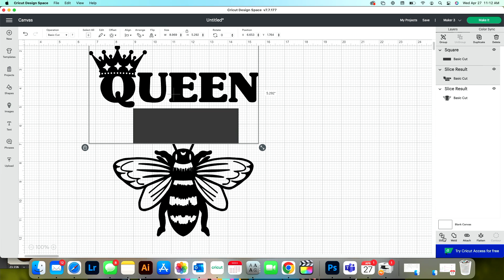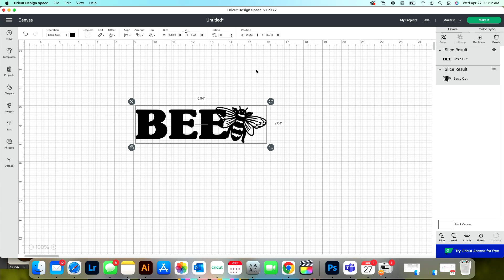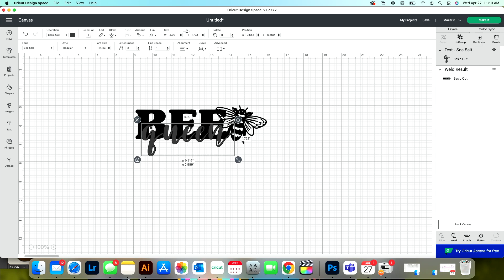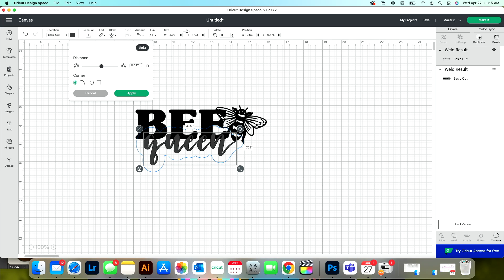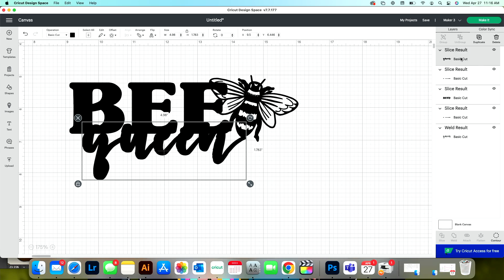Cricut Basics: How To Knockout Text in Cricut Design Space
Join the Flock TODAY for hundreds of cut files, member-only content, free commercial licensing, access to an exclusive Facebook community, and more!

Learning how to knockout text in Cricut Design Space is something all Cricut beginners need to know. We love breaking down Cricut basics like this, and we hope you enjoy them too. If you're looking for some great Cricut hacks and Cricut tips, this video is full of them. You can use these Cricut beginner techniques for so many fun projects in the future.